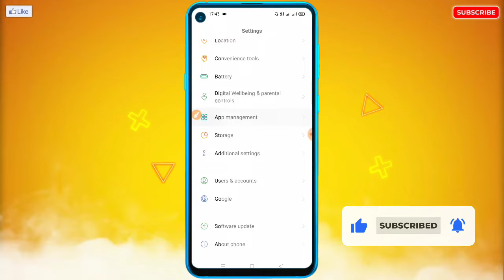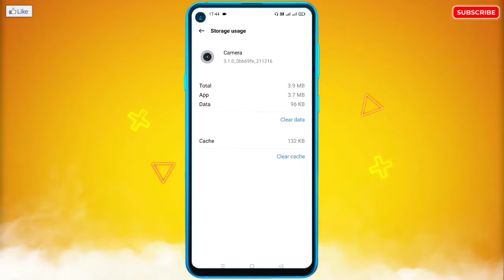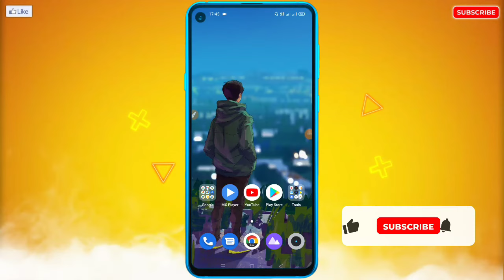Poco Camera Chalu Nahi Ho Raha Hai | Poco Camera Not Opening Problem |Poco Camera Problem Solve 100%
🔥☞ 𝗛𝗲𝗹𝗹𝗼 𝗗𝗼𝘀𝘁𝗼𝗻 !!!

___________❀ ᴛʜᴀɴᴋ ʏᴏᴜ.❀___________